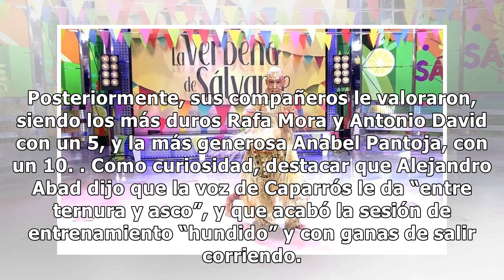Qué es la verbena de ‘Sálvame’, la nueva sección del programa